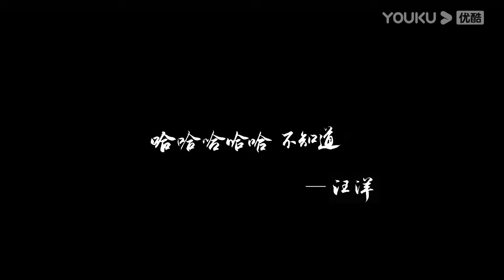【相亲观察】南方女经理VS东北大老爷们，“时常觉得很多东西配不上自己”情感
你还约会吗？你还去追求心动的感觉吗？这是一部与陌生人邂逅、约会的纪录片。不同城市，不同背景、不同性格的单身男女，有着怎样爱的困境，如何构建亲密关系？这一次，他们带着期盼与勇气，打开现实生活中的约会盲盒， 在无剧本，无人设的一次次真实约会中，面对爱情，照见自己，收获成长。